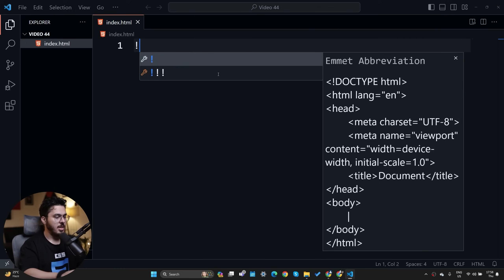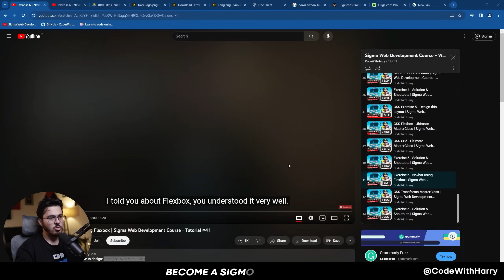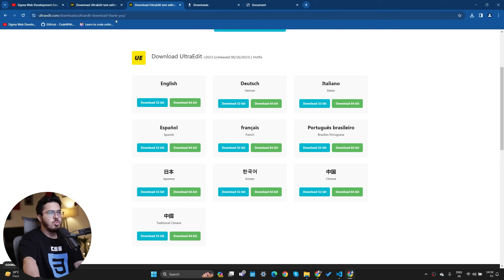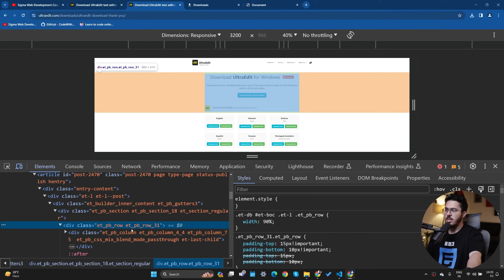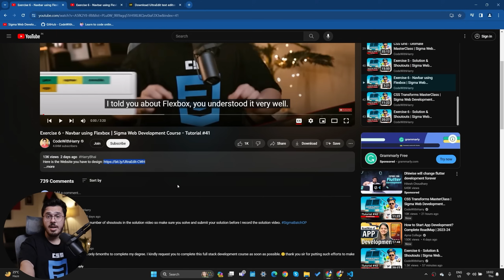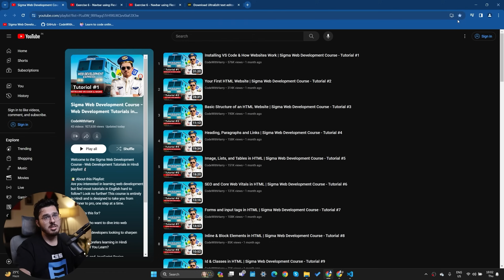Exercise 7 - Design the Grid | Sigma Web Development Course - Tutorial #44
Timestamp 🕰️
00:00 Introduction
00:18 Sigma Web Developer Intro
00:28 Exercise 7
04:16 Conclusion
05:18 Sigma Outro